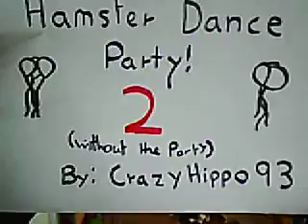Hamster Dance Party 2 (OLD WATCH NEW!)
VIDEO BEEN UPDATED! So comments disabled!
Hello everybody, Wow I haven't posted a video in ages.
Since I saw Hamstergirl's (queengerbil) hamster dance party, I have been trying to get my collection to show her on youtube. I sent  her a message ages ago saying that I was going to put my collection on youtube, that day never came. Today on the 7th of April I present to you "Hamster Dance Party 2" Without the party =P

(Sorry about the darkness my room isnt very lit)

Also theres a little something at the end for people who remember crazy hippo.